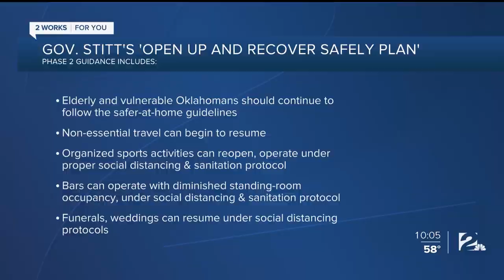Mayor Bynum to Present Tulsa's Plan for Reopening Businesses on Friday